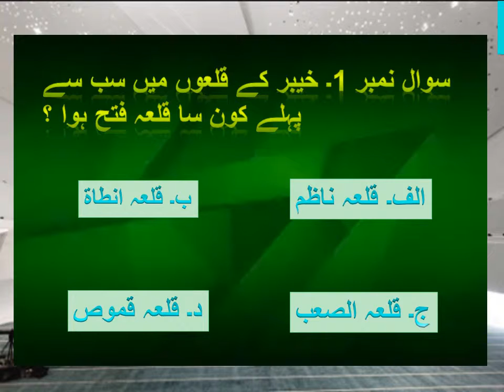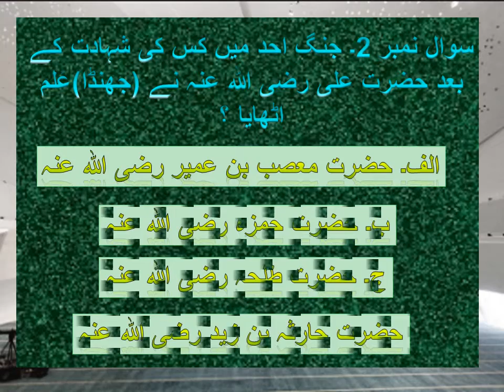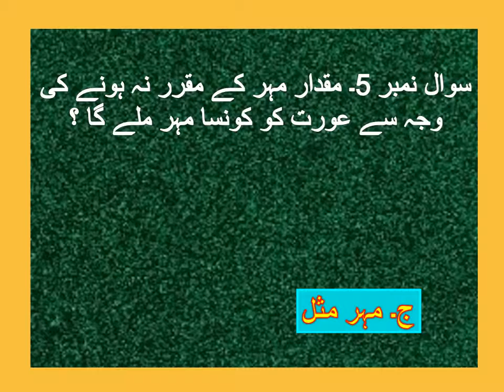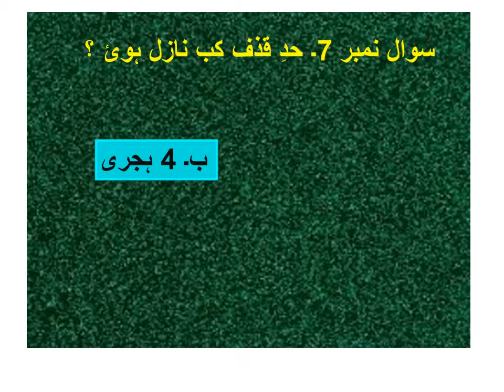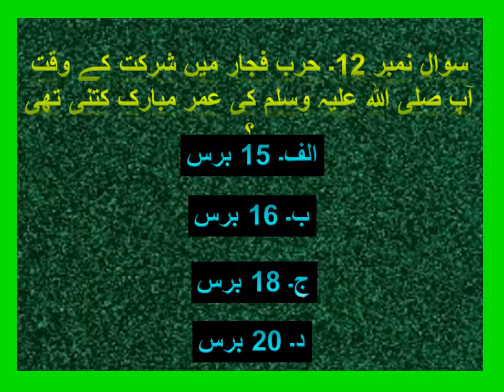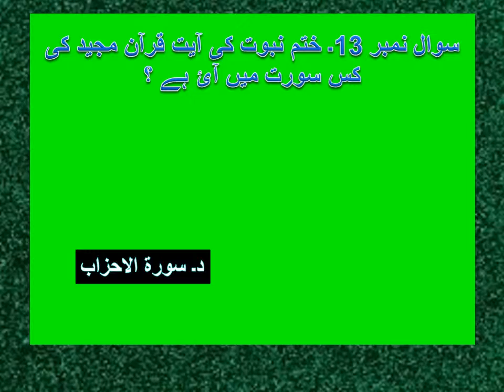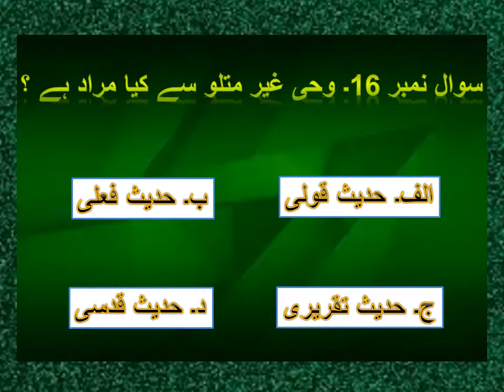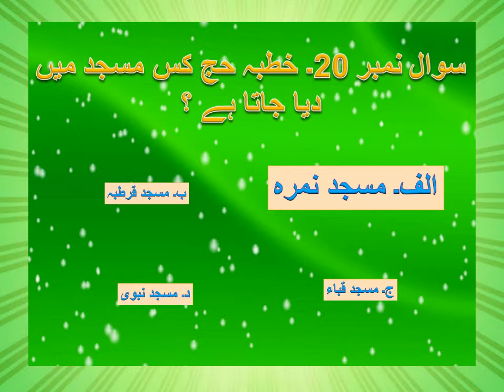Islamic Studies MCQ's For Job Test 17 May 2019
We Provide you Best Knowledge in Mcq's. You Watch Video and Check your IQ. Islamic Studies MCQ's For Job Test 17 May 2019

for more Helpfull videos